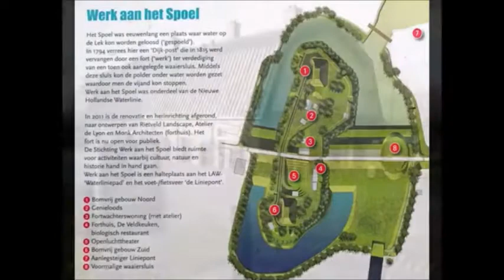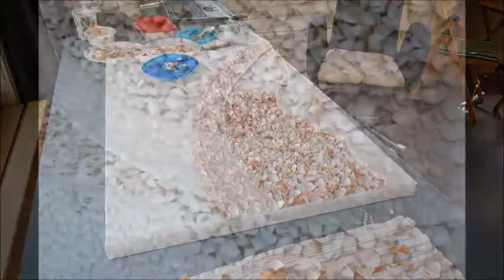Vlog 20 Artist In Residence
Een artist in residence op Fort Werk aan het Spoel te Culemborg.